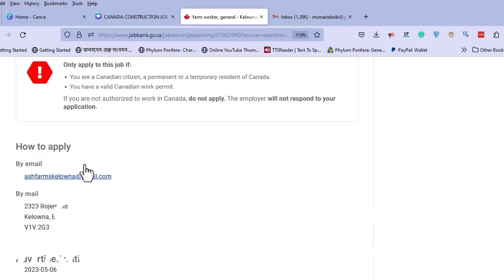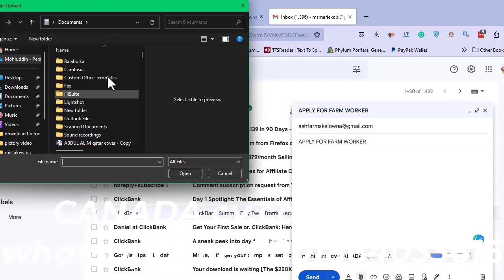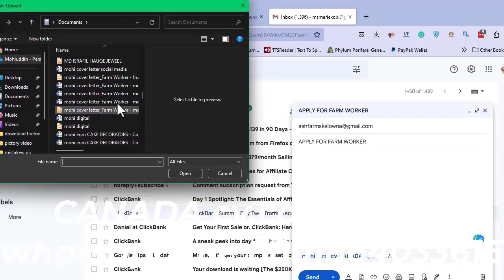ফিনল্যান্ড সরকারের নার্সিং ন্যানী স্পন্সর ভিসা |Finland 🇫🇮 nurse nanny jobs 2024|Finland work visa